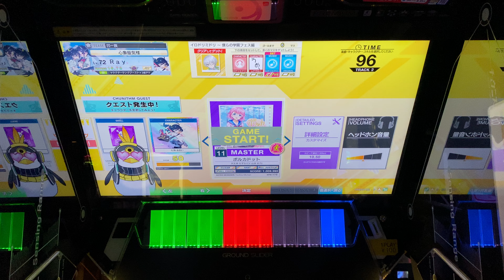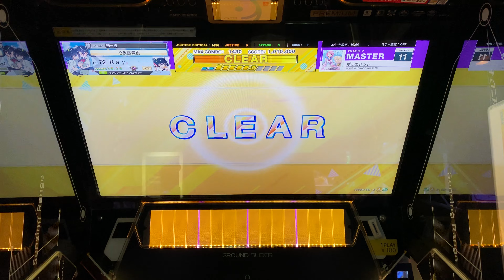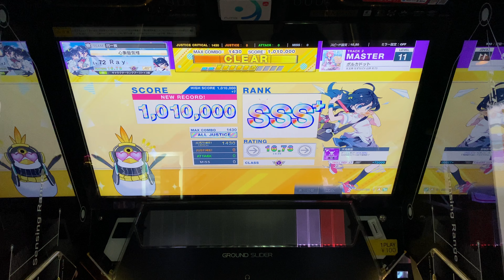【CHUNITHM NEW】 ポルカドット 〈MASTER〉 理論値 手元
Played by Ray

＊Information
Version：CHUNITHM NEW PLUS!!
Artist：天王洲 なずな(CV:山本 彩乃)
Designer：Techno Kitchen

＊Game Option
Machine：ゴールドモデル
Speed：10.50
Timing A：0.0
Timing B：-0.4